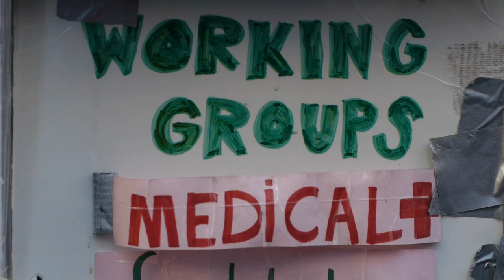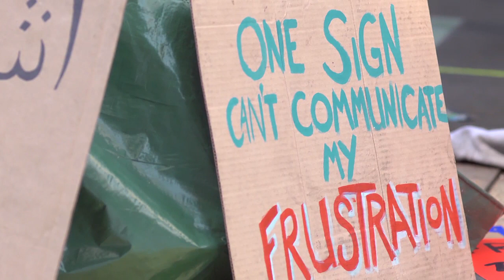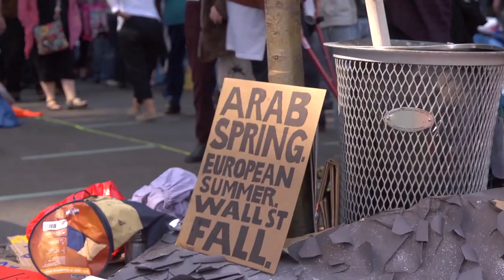Consensus (Direct Democracy @ Occupy Wall Street)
A look into the "HOW" of the Occupy Wall Street movement: The consensus process.

The community of occupiers at Liberty Plaza have sparked the process of building a movement that now transcends any one physical landmark.   The tools to keep the movement alive belong to all of us.

Created by the Meerkat Media Collective.  For the last 6 years we've been using consensus decision making in our filmmaking process

MORE ON CONSENSUS:
Top 10 Most Common Mistakes in Consensus Process and how to Avoid them